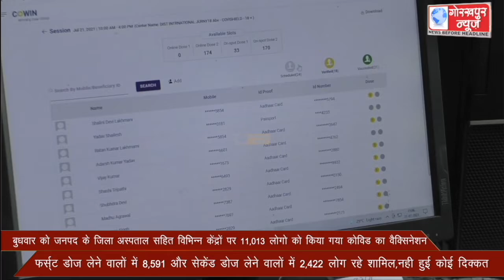जिला अस्पताल सहित विभिन्न केंद्रों पर 11,013 लोगो को किया गया कोविड का वैक्सिनेशन,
बुधवार को जनपद के जिला अस्पताल सहित विभिन्न केंद्रों पर 11,013 लोगो को किया गया कोविड का वैक्सिनेशन,फर्स्ट डोज लेने वालों में 8,591 और सेकेंड डोज लेने वालों में 2,422 लोग रहे शामिल,नही हुई कोई दिक्कत।